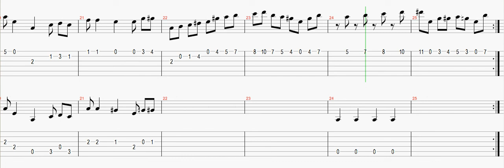Double Dragon NES - Abobo Theme Piano Cover